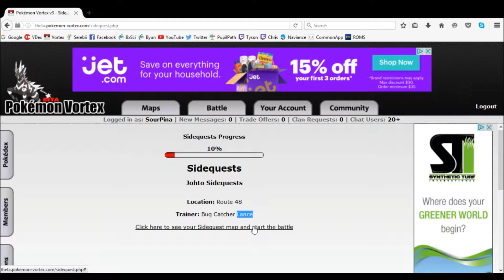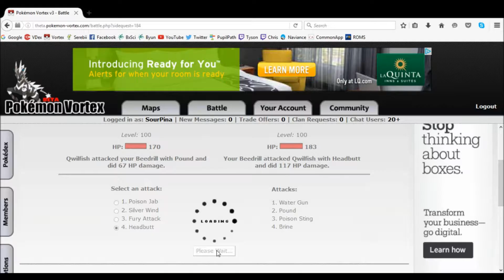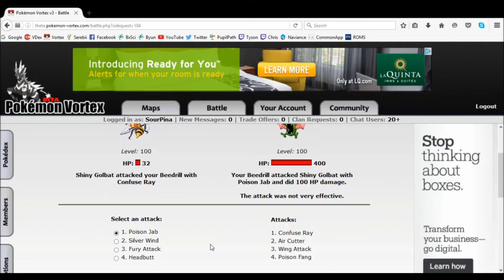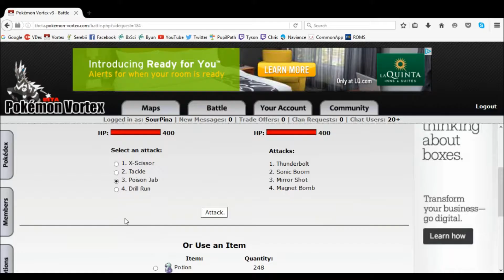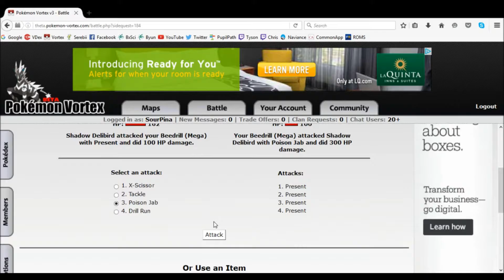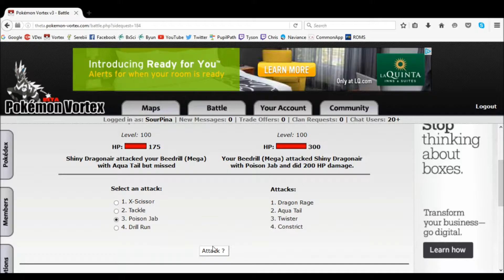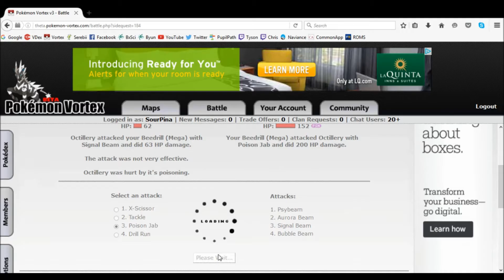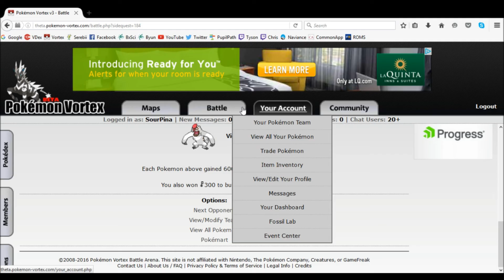Pokemon Vortex - Battle Arena v3 - Johto Sidequests - 5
In this episode:
We take on 20 more trainers! Well, 19 and some legendary dogs!?!!?

Vortex Battle Arena v3 is an amazing website that I used to play when I was younger.